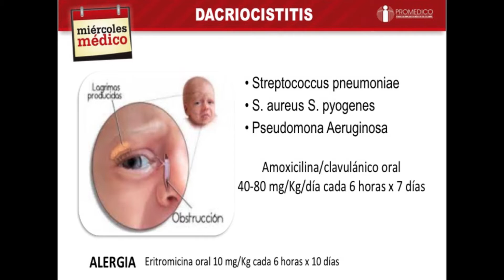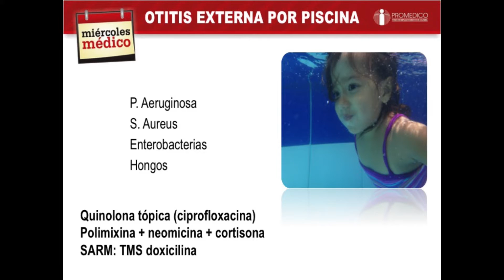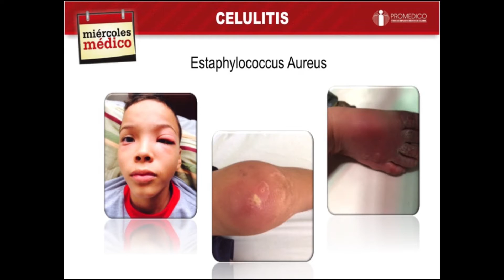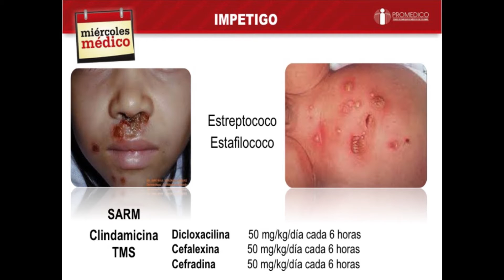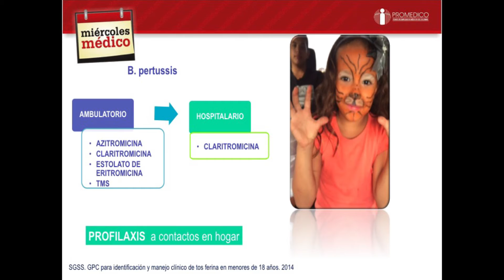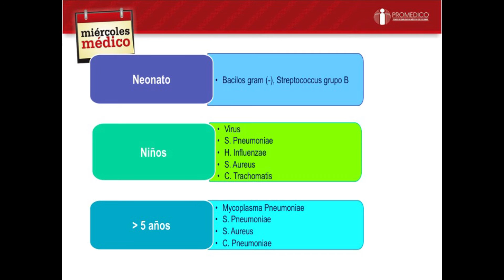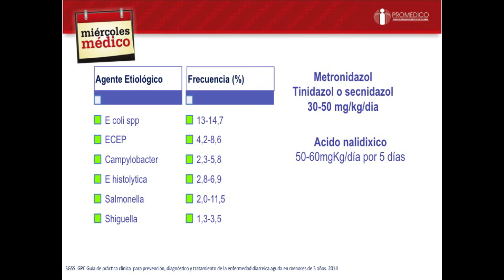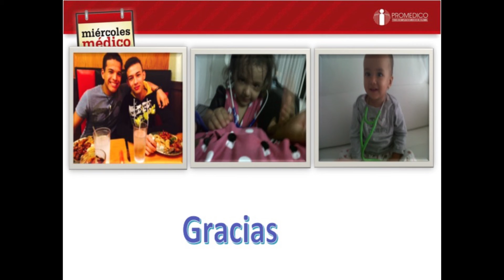11 - 11 - 2015 - Antibioticos en pediatria ambulatoria - Dr. Eder Villamarin